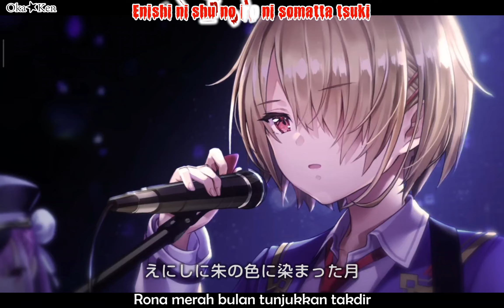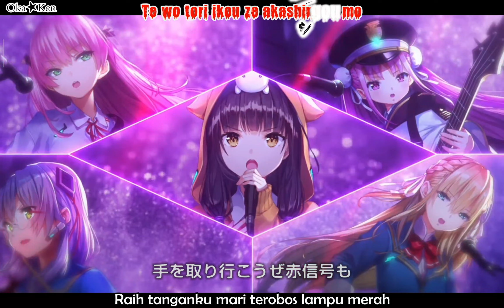She Is Legend - How's Everything (with kara effect + indo translation)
Live from 緋に染まる袖時雨 event